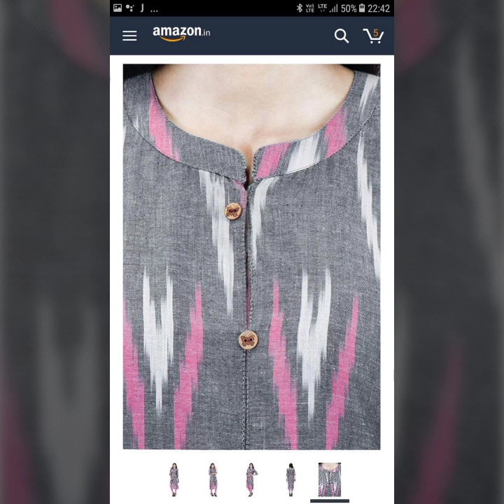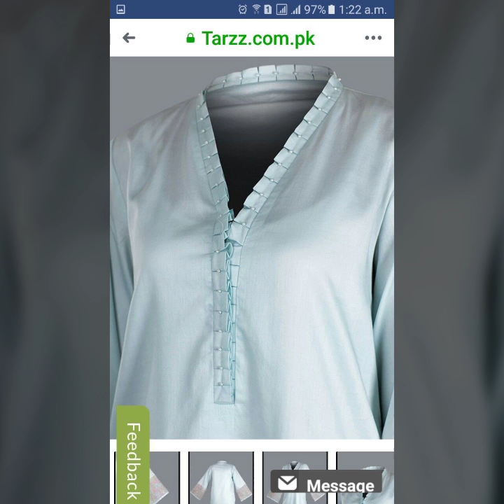Beautiful 55 +Button laces Kurta patti neck designs